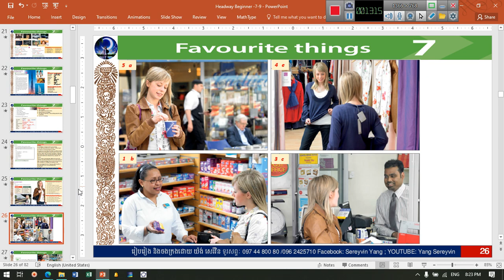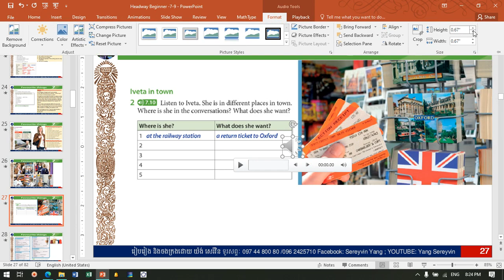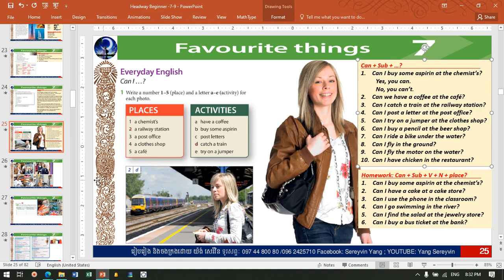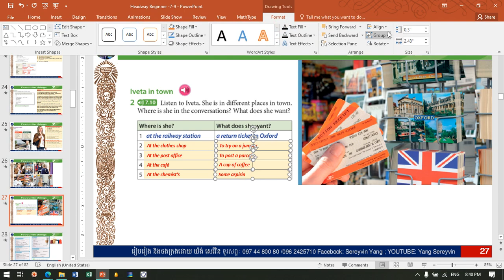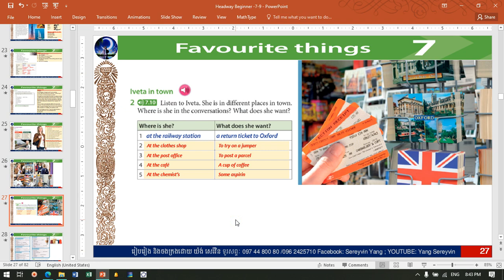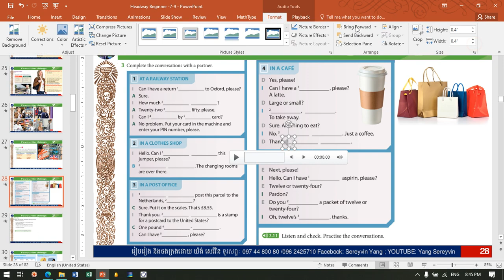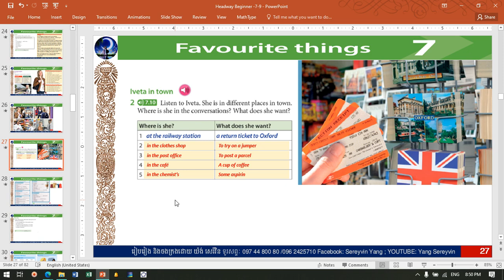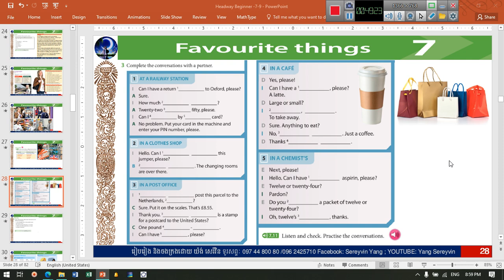185_ Headway Beginner 5th edition " Unit 7 Favourite things "